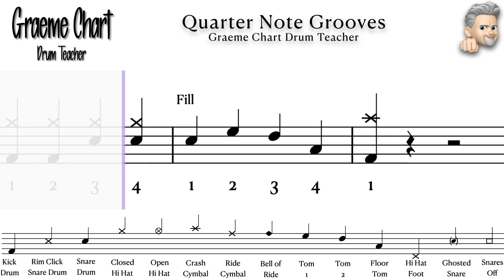Quarter Note Grooves - Beginners